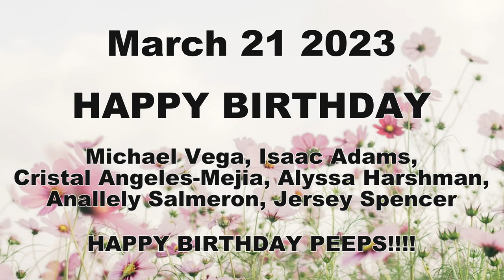HDTV News 3/21/23